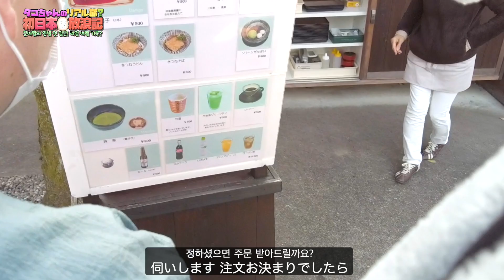Ep.12 日本旅行中の韓国人友達を 外国人観光NO.1スポット 清水寺に連れて行ったら日本人には想像つかない発言が出た！feat.サンタクロースがお寺に訪問？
今日は韓国から来たタコちゃんを連れて 清水寺に行きます。
日本に興味を持ってる外国人なら誰ても知ってる清水寺は
日本を旅行する外国人には一番の観光スポットだそうです。

清水寺であった日本人には想像つかない発想のタコちゃんの体験を楽しくご視聴ください。

無計画のリアル冒険日本旅行、タコちゃんの初日本放浪記、是非ご覧ください。

視聴の後は“いいね”もよろしくお願いします。